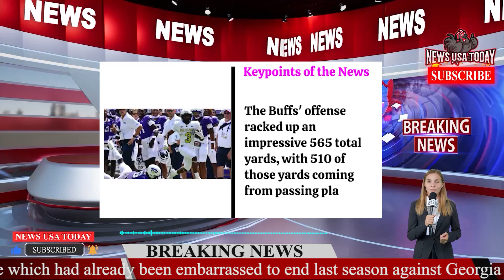TCU Is The 'Laughingstock Of College Football' After Colorado Loss